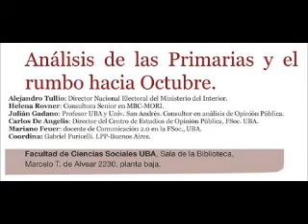LPP. Análisis de la Primarias. 5.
Las actividades del LPP - Buenos Aires se vinculan con la discusión, balance, asesoramiento, formulación y desarrollo de estrategias gubernamentales y no-gubernamentales orientadas a contribuir al fortalecimiento del espacio público como esfera de realización efectiva de los derechos ciudadanos y la participación democrática.